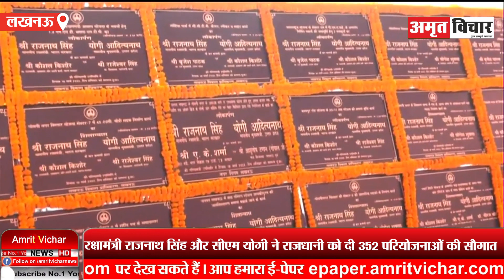लखनऊ: रक्षामंत्री राजनाथ सिंह व CM Yogi ने राजधानी को दी 1450 करोड़ की 352 परियोजनाओं की सौगात